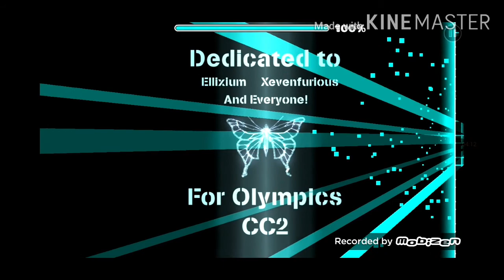Geometry Dash - Carnation by IlhamAulia 100%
Tercer nivel superado del Ice Gauntled 👍😀